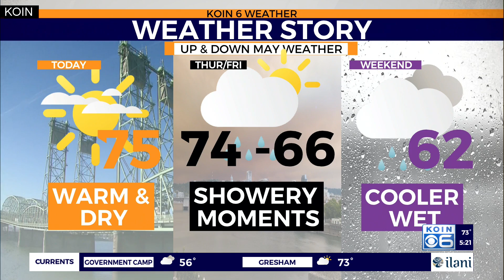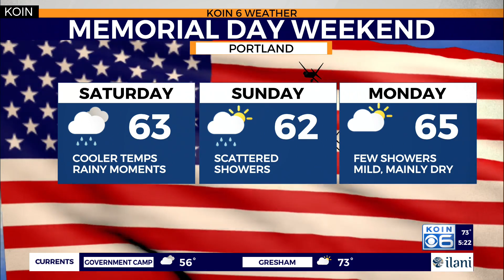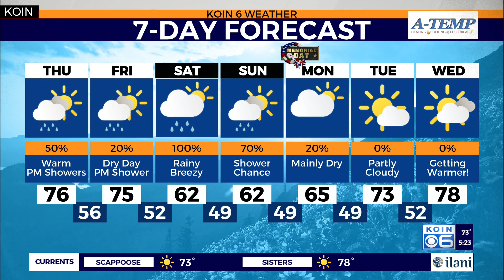Weather forecast: Ridge flattens out and we are back to the rain and cooler weather in Portland